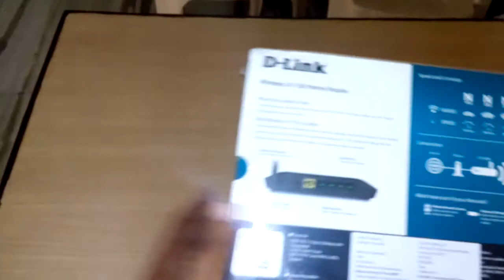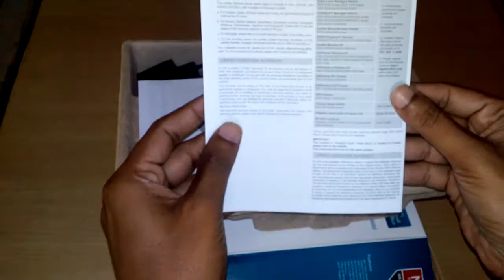D-Link Wireless N150 DIR-600M Home Router Unboxing Video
D-Link Wireless N150 Home Router, Wireless D-Link Router Unboxing video, i purchased on flipkart D-Link DIR-600M Wireless N150 Home Router  from online,